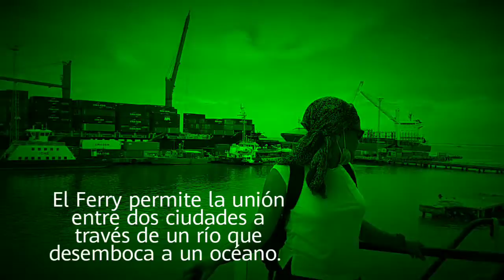"DETALLES DE LARI MAR" Un paseo en el Ferry de Banjul 🇨🇺❤️🇬🇲 República de la Gambia. África mía.